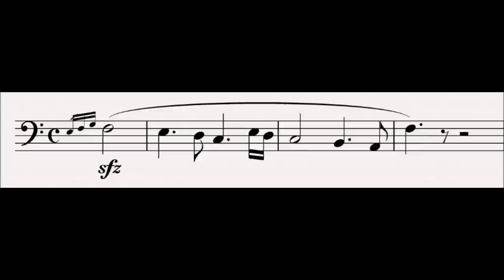56 Wotan's Frustration : Der Ring Des Nibelungen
This motif is heard when events do not follow Wotan's will.  By the end of the cycle Wotan is saying that he is the most powerful and least free of all creatures because he is forced again and again to do things he doesn't want to do.  First Fricka makes him kill his beloved son Siegmund and then he is forced to say good bye to his favourite daughter Brunnhilde, imprisoning her on a rock in an endless sleep, and so it goes on.

This motif is an impotent version of the spear motif, with all it's power removed by the rising figure in the middle.  It goes up at the end, representing Wotan's hope of getting the Ring.

Related Leitmotifs:
None